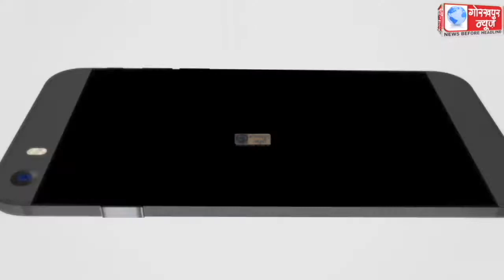सोमवार को यातायात व्यवस्था के सुगम संचालन हेतु महानगर में वन-वे/डायवर्जन प्रातः 8 बजे से रात 8 बजे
सोमवार को यातायात व्यवस्था के सुगम संचालन हेतु महानगर में वन-वे/डायवर्जन प्रातः 8 बजे से रात 8 बजे तक रहेगा लागू, महानगर में बाहर से आने वाले बड़े चार पहिया वाहन रहेगे प्रतिबन्धित, एसपी ट्रैफिक इन्दु प्रभा सिंह ने दी जानकारी